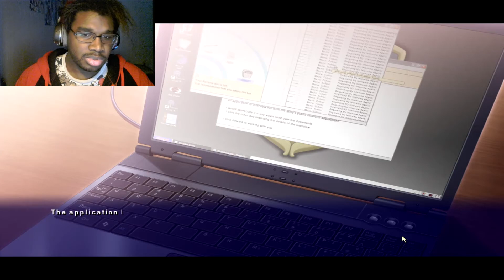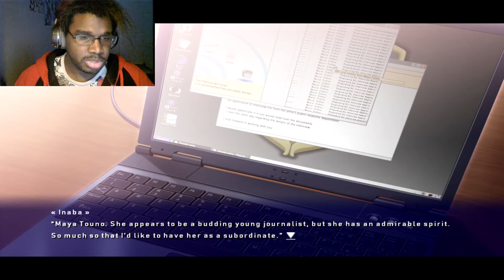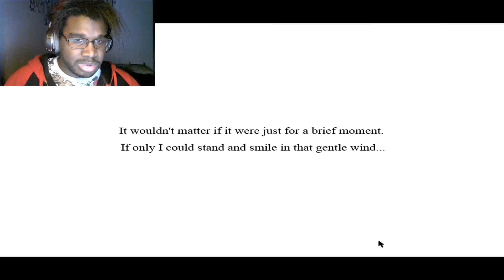A heated moment with Lavie | Eden* #9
Well a lot was said and I our main guy is still dense as ever

My channel: goo.gl/4zxdE5
Follow Me on:

Stay awesome. Makoto Signing out.